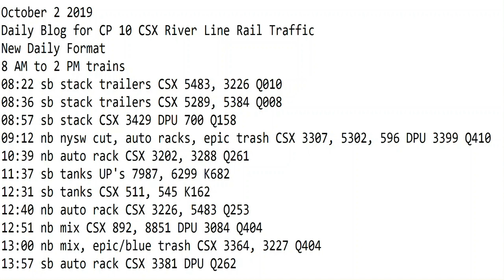October 2 2019 Trains 8 AM to 2 PM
8 AM to 2 PM trains
08:22 sb stack trailers CSX 5483, 3226 Q010
08:36 sb stack trailers CSX 5289, 5384 Q008
08:57 sb stack CSX 3429 DPU 700 Q158
09:12 nb nysw cut, auto racks, epic trash CSX 3307, 5302, 596 DPU 3399 Q410
10:39 nb auto rack CSX 3202, 3288 Q261
11:37 sb tanks UP's 7987, 6299 K682
12:31 sb tanks CSX 511, 545 K162
12:40 nb auto rack CSX 3226, 5483 Q253
12:51 nb mix CSX 892, 8851 DPU 3084 Q404
13:00 nb mix, epic/blue trash CSX 3364, 3227 Q404
13:57 sb auto rack CSX 3381 DPU Q262